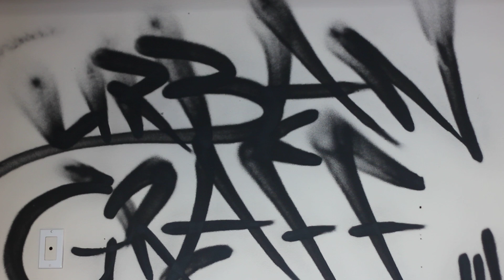Mic B Rap Nomination 2014